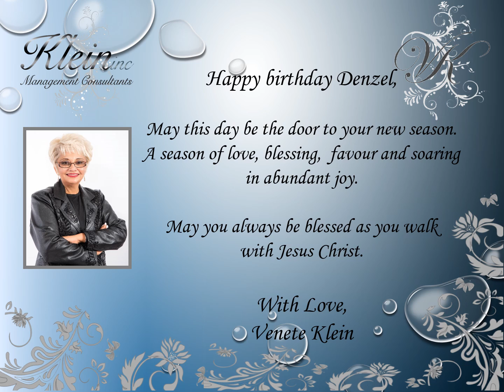Happy Birthday Denzel